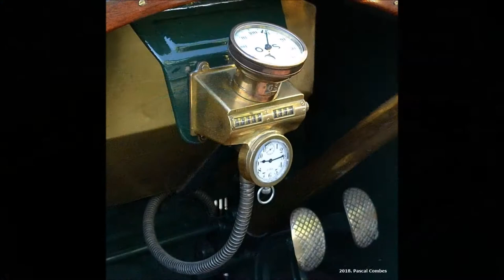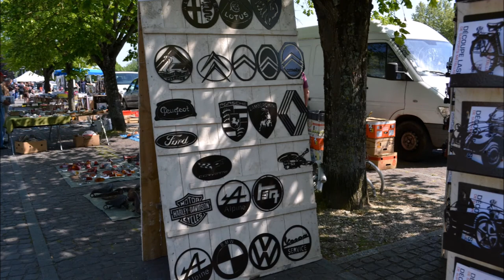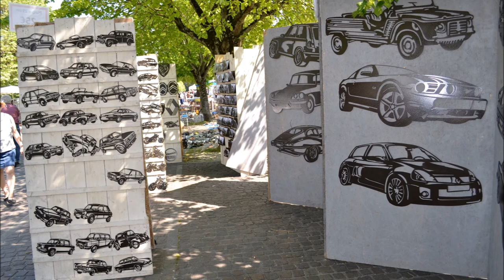Les Vieilles Coquilles Icaunaises 2018 - Voitures de Collection - Joigny 6/05/2018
" Les vieilles coquilles icaunaises " rassemblement à Joigny (89) de voitures de collection et bourse d'échanges autos - motos !!! L'album de photos complet sur ce lien :